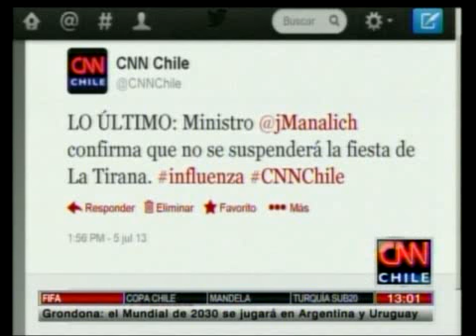Ministro Mañalich confirmó la realización de la Fiesta de la Tirana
Los asistentes deberán estar vacunados para participar del evento.